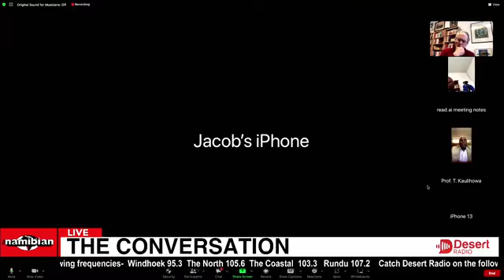The Conversation: Will president Nangolo Mbumba rock the boat or steady it?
Join Kelvin Chiringa as he dissects how president Nangolo Mbumba can continue where late president Hage Geingob left off, with Ndumba Kamwanyah, Henning Melber and Jacob Nyambe on ‘The Conversation’ at 13h15 on all Desert Radio platforms and The Namibian’s Facebook page.